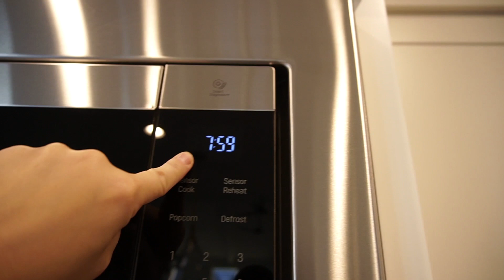Packing Everything For A Last Minute Vacation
You have to try out Shipt Grocery delivery! This code will get you $50 off

We decided to go on a vacation right before Thanksgiving.  We're meeting up with some of our favorite Youtubers.  Can you guess where we're going???  We had the best time tonight.  Once the sun went down, we went to an incredible dinosaur park with a life size volcano...it was all decked out with Christmas decorations and was so so beautiful.  Thank you guys so much for being a part of our family and sharing our posts.  Have the happiest Thanksgiving and be safe!

Check out Redsandsvacations.com if you want to stay where we stayed! Seriously our favorite place!